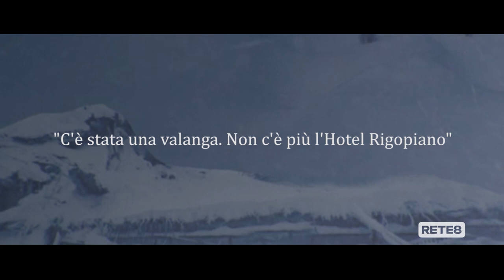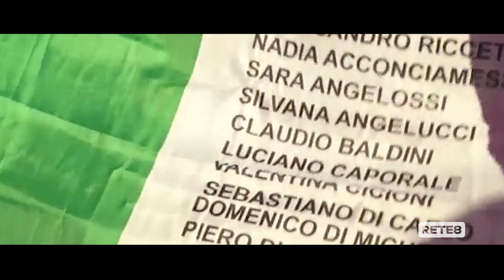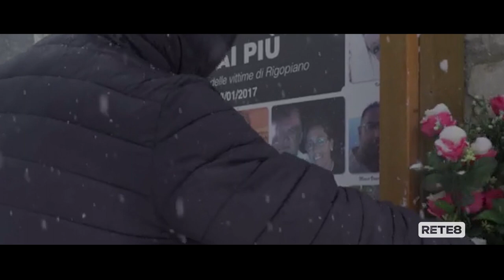18 gennaio 2017 - In ricordo delle 29 vittime di Rigopiano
18 gennaio 2017 - In ricordo delle 29 vittime di Rigopiano
A Cura di Antonio D'Ottavio
Musiche originali Davide Cavuti
Si ringraziano Vigili del Fuoco Jennifer Di Vincenzo